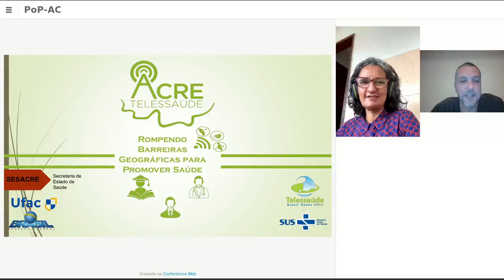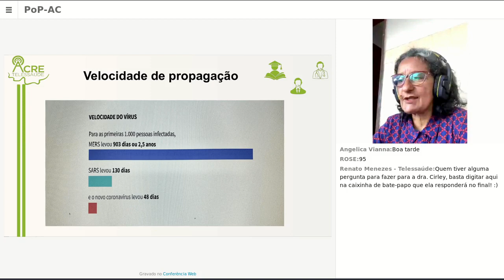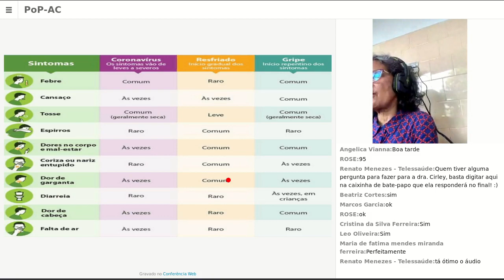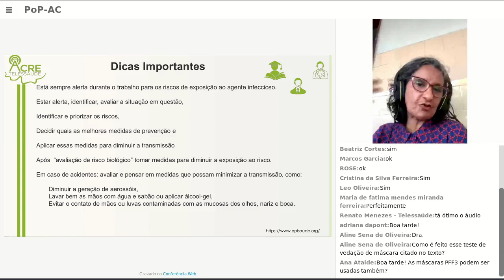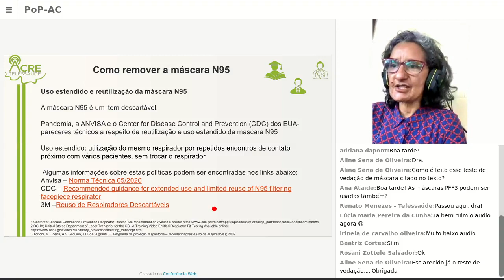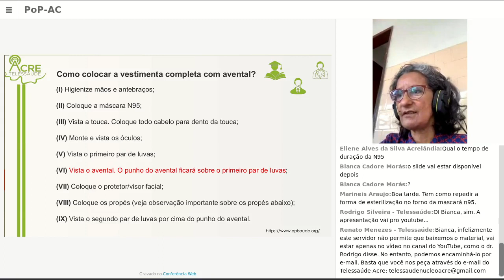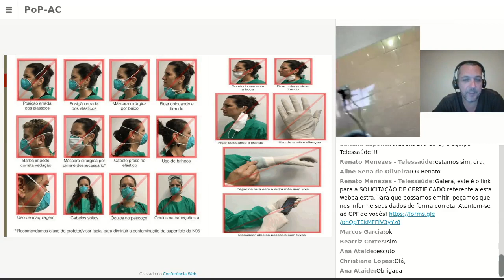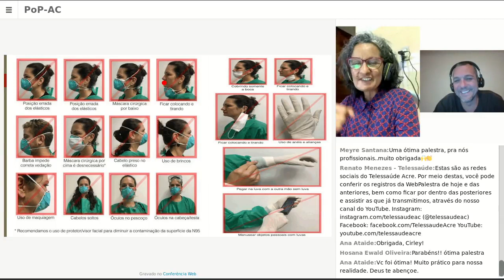[WEBPALESTRA] Paramentação e Desparamentação: Como evitar a contaminação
O Núcleo Telessaúde Acre realiza nesta quinta-feira (16) a WebPalestra sobre o tema "Covid-19 - Paramentação e Desparamentação: Como evitar a contaminação", ministrada pela médica infectologista Cirley Lobato.

Durante a palestra, Lobato aborda sobre a importância de fazer o uso correto da máscara de proteção, bem como dos outros Equipamentos de Proteção Individual (EPIs) para evitar o contágio de Covid-19. O cuidado para com o manuseio é de grande importância, principalmente para os profissionais de saúde.